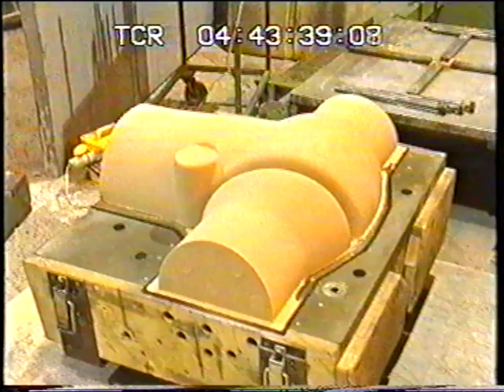Hattersley Newman Hender, Ormskirk, 2003. (Part 4) Archive Video.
When it was announced that Hattersleys would close, an archive video was made, showing all the various departments of the factory.

If you have any old cine films / audio tapes / video tapes / old photographs relating to Burscough / Ormskirk and the surrounding areas (including HMS Ringtail), please contact me as I would love to be able to add more to the 'Images of Burscough' archive, for future generations.